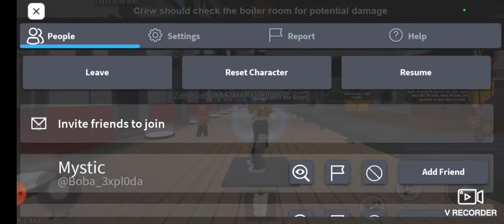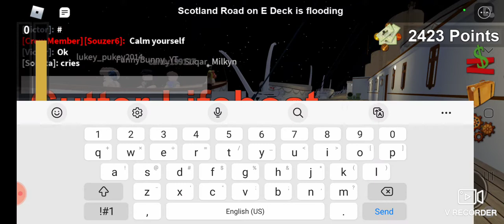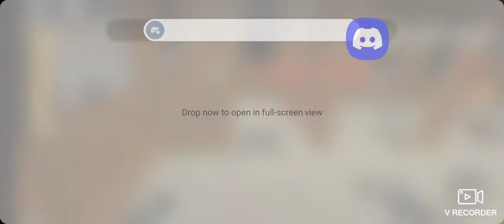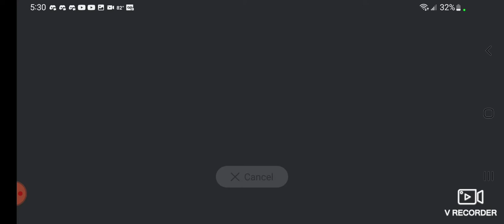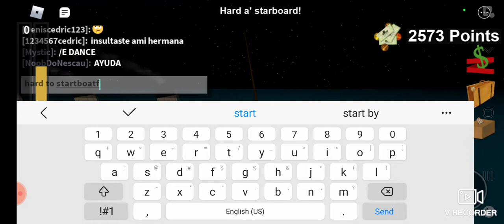Roblox Titanic (All Sinking Modes)